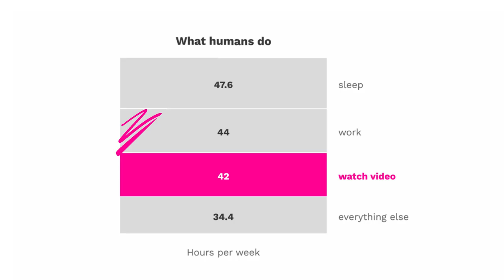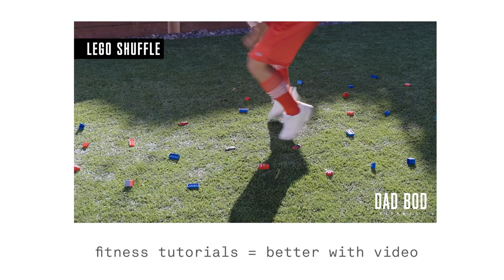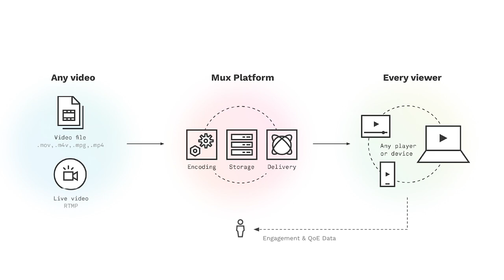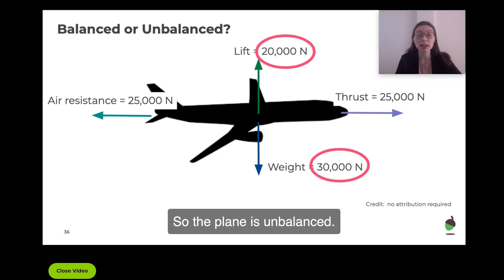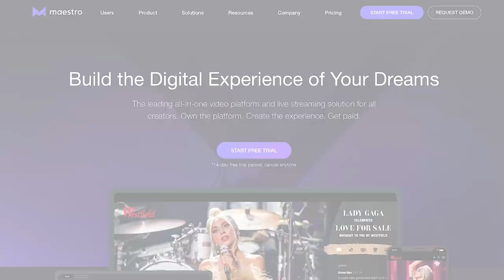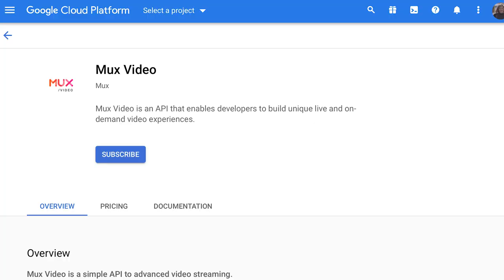Getting started with video: advice from Mux CEO Jon Dahl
Software was eating the world, but now video is eating software. For developers, that means building video into your stack will be a critical piece of your business’ success - even if your core product isn’t video. Mux is the developer video platform, and its CEO, Jon Dahl, joined us to share his strategies for getting started with video, along with insights and advice from his learnings as a startup founder. Look for Mux in the Google Cloud Marketplace.